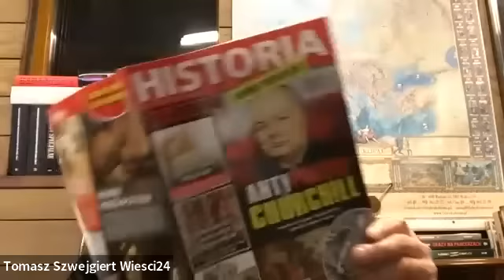Zwyrodnialcy Kaczyńskiego. PiS ma na rękach krew dziewczyny z Etiopii, która zmarła na granicy.